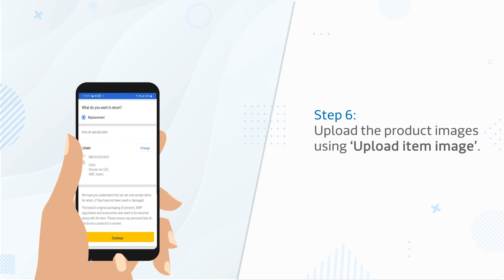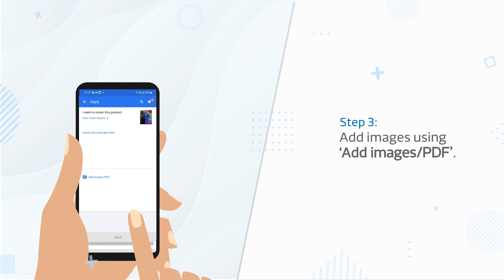How to upload images for return requests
Here's how you can upload images while creating a return,